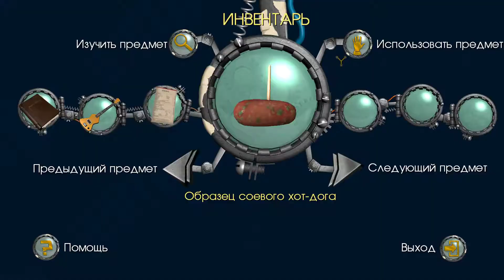Back to the Future. Серия 8. Нарушаем правила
и немного уступаем в игре на гитаре =(((